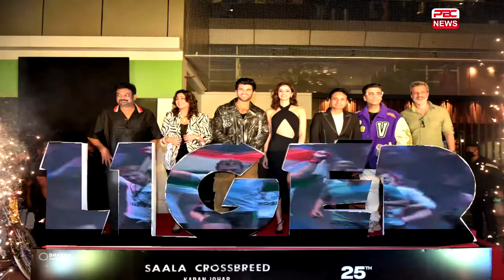LIGER బాత్రూం చెప్పులతో బాలీవుడ్ ని తొక్కేసాడు| VIJAY దేవరకొండ | పూరీజగన్నాథ్ | కరణ్ జోహార్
బాత్రూం చెప్పులతో బాలీవుడ్ ని తొక్కేసాడు